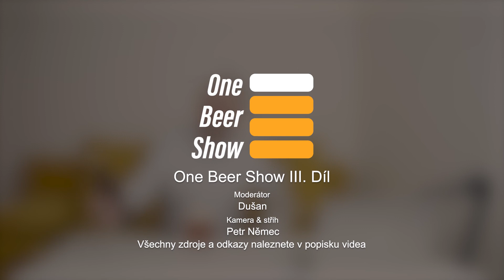Onebeershow III. díl - Televize pro seniory 📺a koza?!🐐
Zábavní pořad, kde je hlavním cílem se pobavit, ale také se něco dozvědět.

Co se bude probírat?
- Nová stanice České televize
- Pokus s vajíčkem
- Včely
- Marsotřesení
- Koza?!
Zdroje
Čt3

Znělka: Talk Show
Moderátor: Dušan Kmetyo
Kamera&střih: Petr Němec

Kamery: Sony A7 a Sony Nex5
Zvuk: Auna
Střih: Adobe Premiere Pro